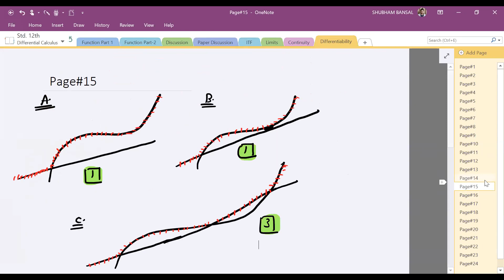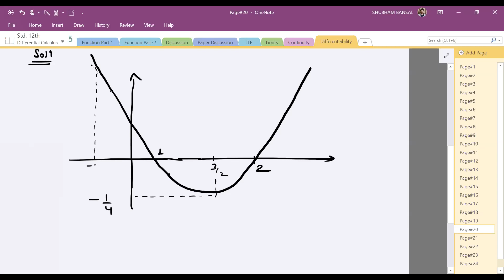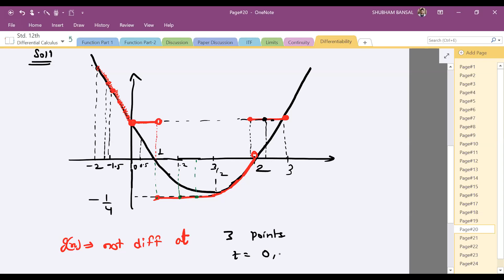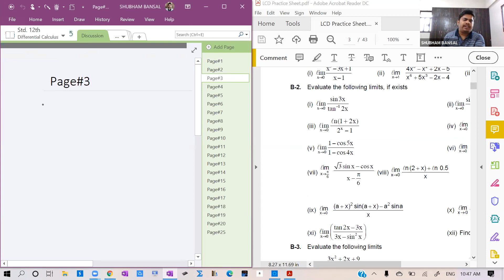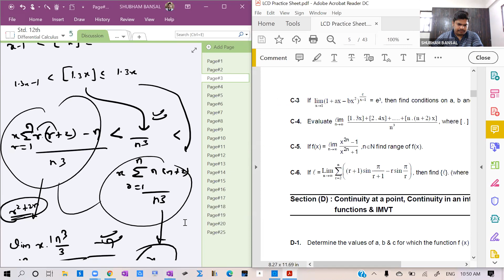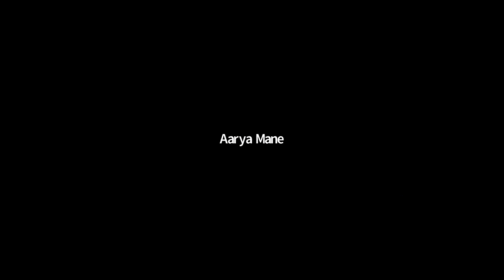Maths: 12th (Differentiability Lec.2)